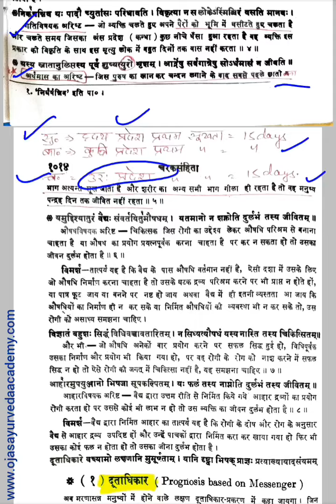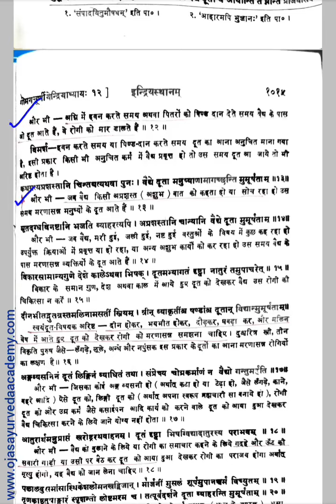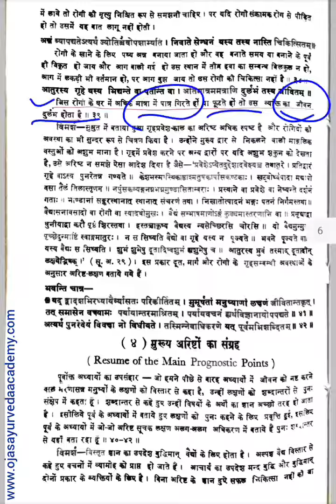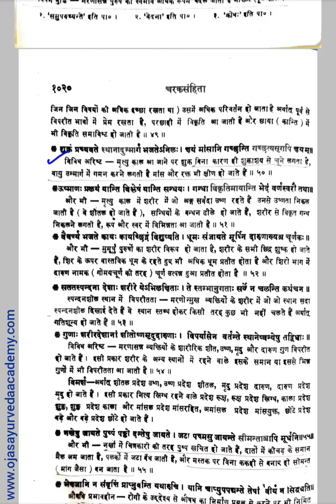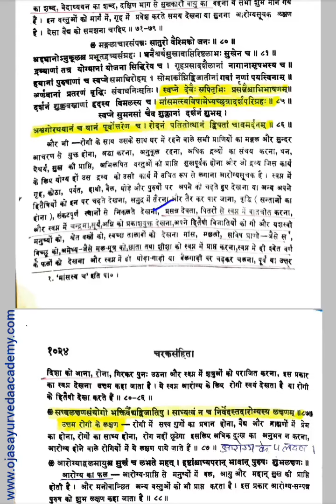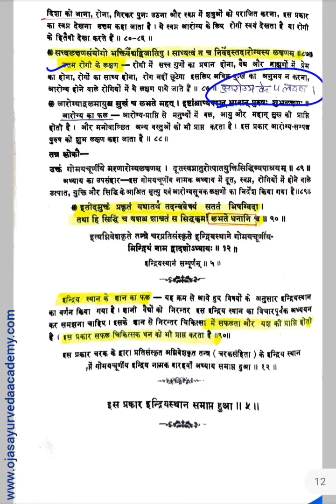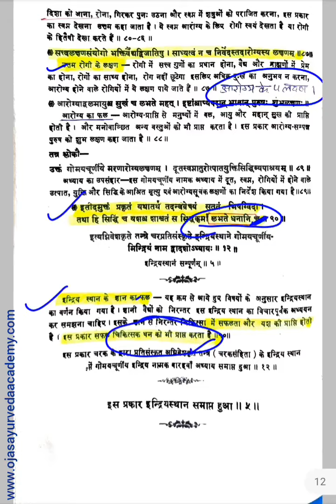Charak Samhita Indriya Sathana- 12